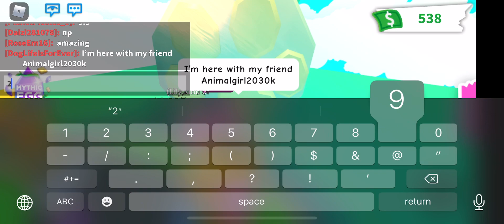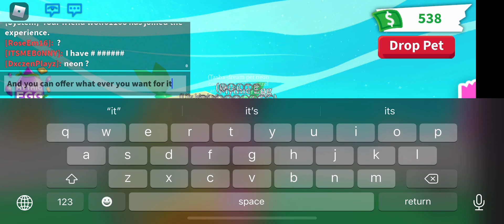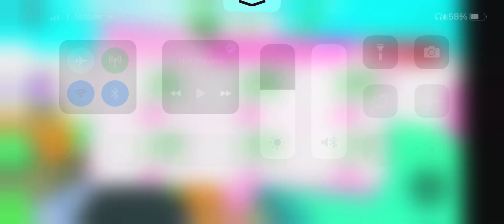Trading Albino Bat! Comment your offer down below